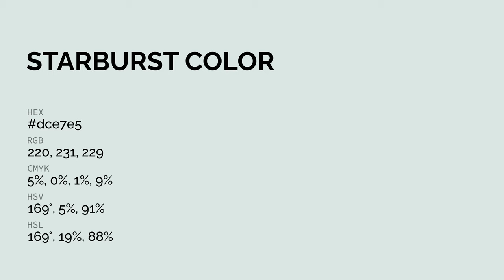Starburst color dce7e5 hex color - Grey color - Warm color dce7e5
What color is Starburst ? dce7e5 hex color - Grey color - Warm color dce7e5

Hex dce7e5 Color Code is also known as Starburst color.

Hex dce7e5 Color code in RGB color code model is created after adding 86.27% red color, 90.59% green color and 89.80% blue color.
Hex dce7e5 Color code in CMYK color (process color) code model is generated after subtraction of 4% cyan, 0% magenta, 0% yellow and 9% black.